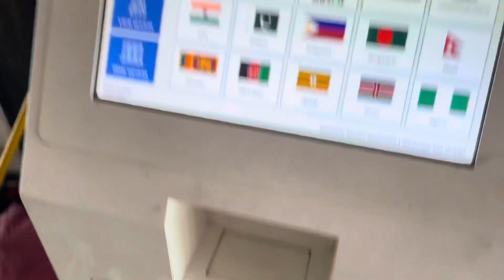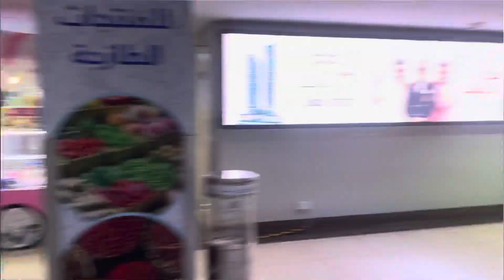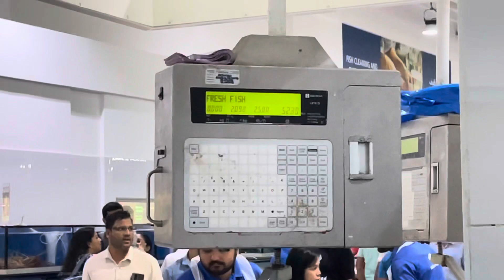WORLD’S BIGGEST FISH MARKET | WATERFRONT MARKET | DUBAI 🇦🇪 | PART 1 | VLOG #6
The Waterfront Market is a paradise for fish, fruit, and vegetables lovers! It was the iconic old Deira Fish Market. They have a dedicated section for each – fish & seafood market section, meat & poultry, fruit & vegetables, dry good & spices and hypermarket. They also have cafes and restaurants if you got hungry or want to chill.

Location: Deira Enrichment Project, Al Khaleej Road, Dubai, UAE